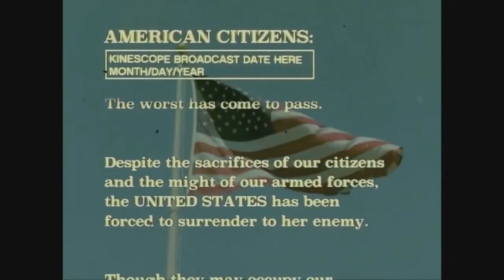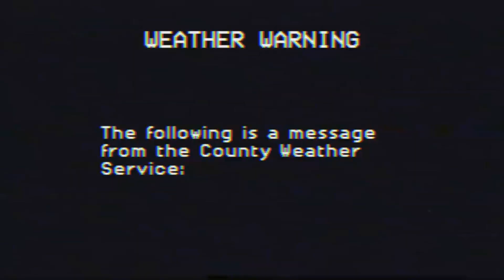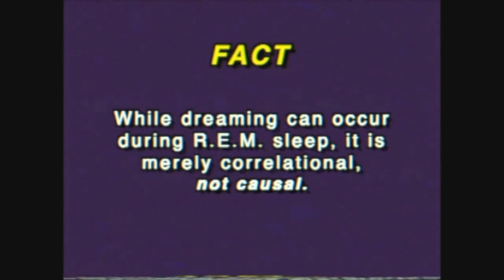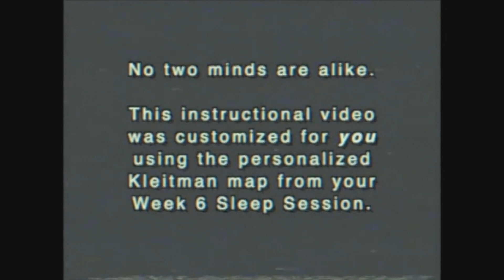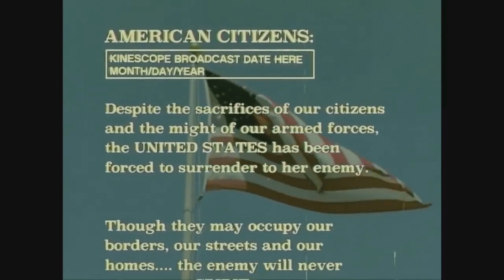LOCAL 58 IS BACK | Creepy Files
Today we cover the new LOCAL 58 video, Skywatching.